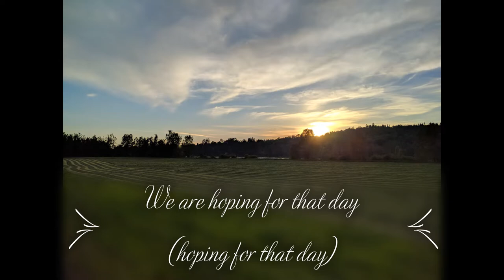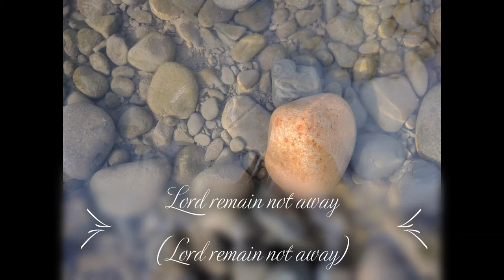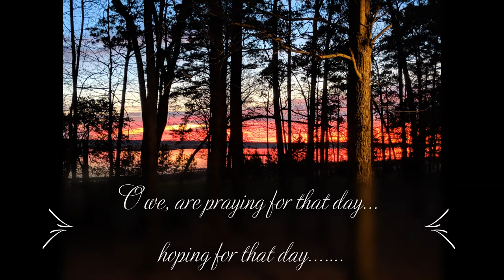That Day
© Music and Lyrics by Dinah Pillion, Produced by D. Osborn

"That Day": When going through trials and suffering, it can be easy to lose sight of our hope. We should rather always be in a state of waiting, hoping, praying, and longing for the return of our Lord Jesus Christ to the earth. In our current situation, while we may all be fearful of the sorrows that tomorrow may bring - let us remember that tomorrow and the future belongs to God. The tomorrow that God has promised will be so wonderful that our eyes, and ears, and hearts cannot comprehend "the things that God has prepared to for them that love him."

What a precious hope we have that a day will come like the splendor of a new dawn when "the sun of righteousness shall arise with healing in his wings." So let us not fear the tomorrow of this life, but rather wait, hope, pray, and long, for the tomorrow God has prepared for us.